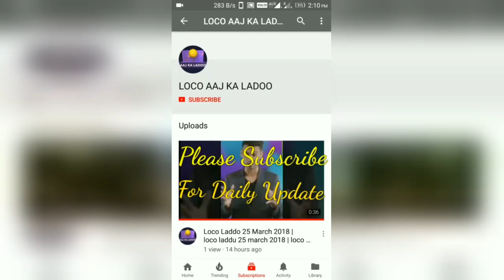loco laddo 27 March 2018 tonight | loco game laddu 27 march tonight | loco game win tips 100% work